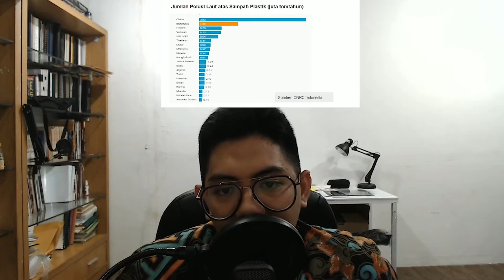Kemasan Pasta Gigi Harus Pakai Kardus Lagi? Tube Aja Ga Cukup? | Karut Sebelum Larut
Kemasan Pasta Gigi Harus Pakai Kardus Lagi? Tube Aja Ga Cukup?
Kemasan pasta gigi yang banyak beredar di pasaran terdiri dari dua macam.

Pertama, kemasan tube yang terbuat dari plastik dan alumunium.

Kedua, kemasan kotak kardus yang membungkus kemasan tube tersebut. Tube sendiri sudah cukup melindungi pasta gigi dari materi di luar, untuk apa kardus boks tersebut? Bukankah penggunaan kotak kardus tambahan tampak berlebihan?

00:00 Opening
01:02 Kemasan kardus boks pasta gigi, untuk apa?
01:16 Masalah yang ditimbulkan dari kemasan pasta gigi yang berlebih
01:55 Jumlah polusi laut atas sampah plastik
02:35 Hal-hal yang menyebabkan sampah mengotori lingkungan
03:40 Sungai dengan kontribusi sampah terbanyak
04:27 Pembersih gigi pada zaman dahulu
05:05 Pasta gigi pada masanya
07:17 Manfaat kemasan pasta gigi tube
08:18 Solusi dari masalah kemasan berlebih pasta gigi
10:44 Kesimpulan dan Penutup

KSL Karut Sebelum Larut berisi opini Bernhart Farras mengenai masalah-masalah umum namun penting yang terjadi di sekitar kita. KSL terbagi menjadi 3 babak: Masalah / Isu, Pembahasan, dan Opini Solusi.

5/3/2020